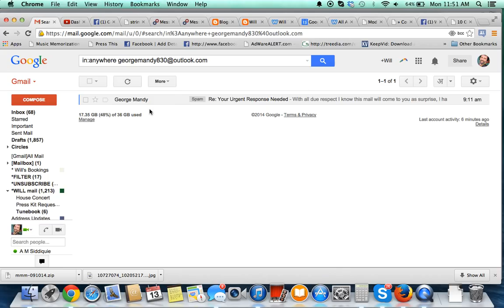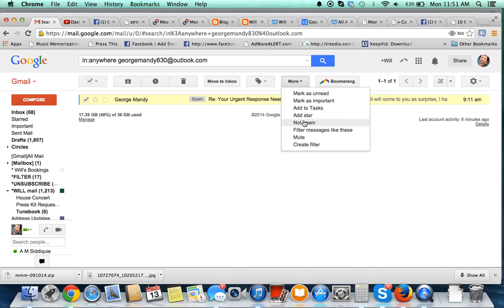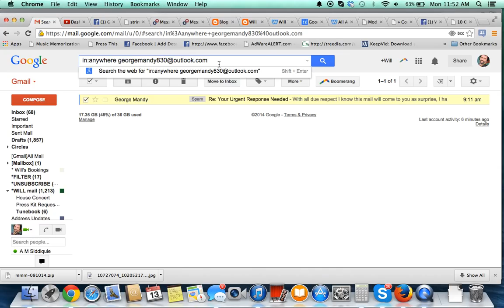I didn't get the email - Find Confirmation Email in your Spam Folder